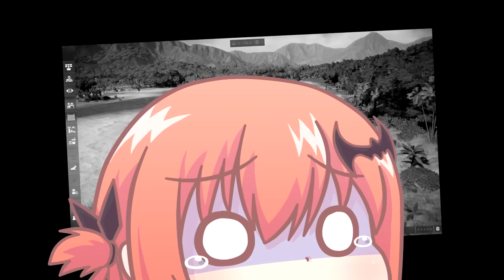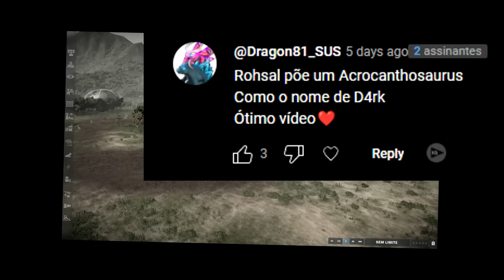O Vale Encantado (#40) | A Hora do Tornado! Tarbo vs Espino | Jurassic World Evolution 2 | (PT/BR)